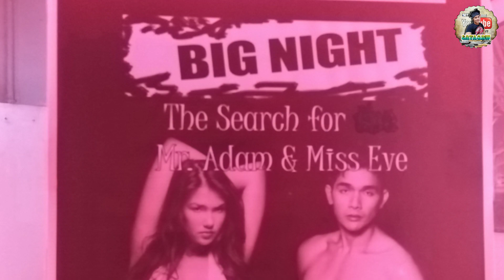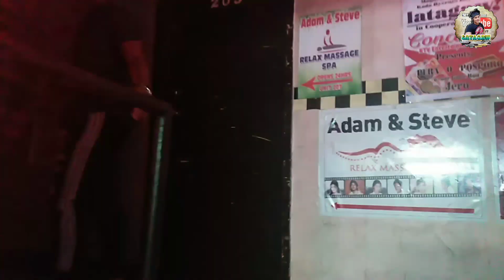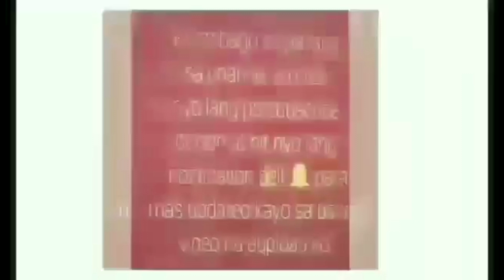The Search For Mr Adam And Ms Eve | LATAGAW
This video was a beauty contest produced by the management of Concierto KTV.. The search of Mr Adan and Ms Eve and it was a succesful event. Hope you enjoy watching..
Thank you Ma2ke Tv for coordinating us together with Bisaya YouTubers Club